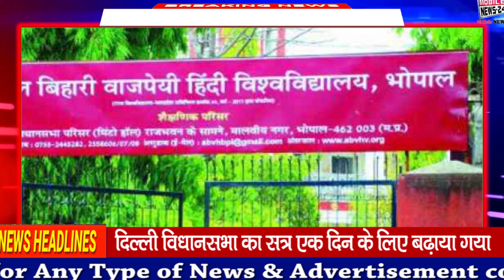झोलाछाप डॉक्टर्स को भी मिलेगा लाइसेंस | Bhopal | M.P News | Mobile News 24